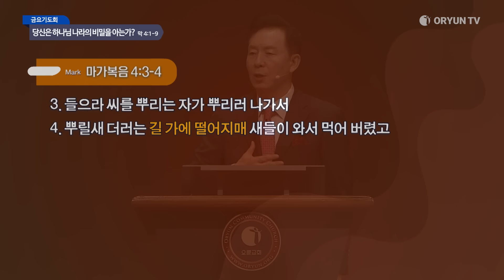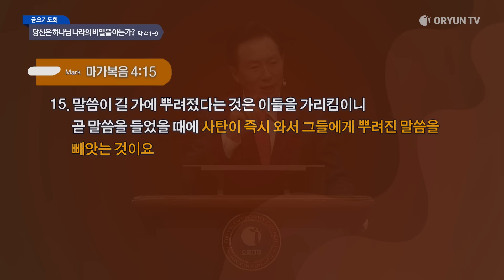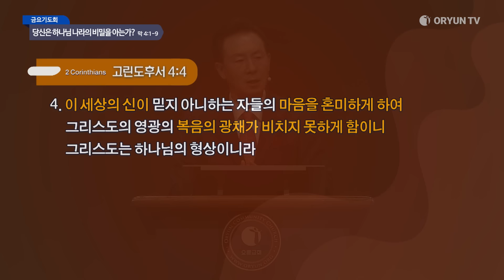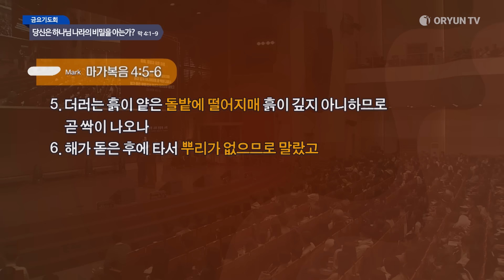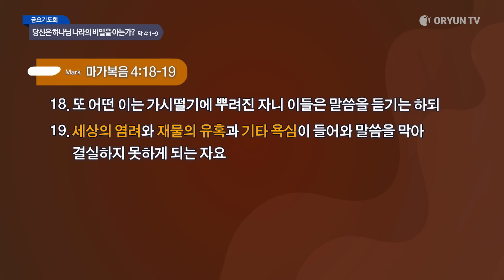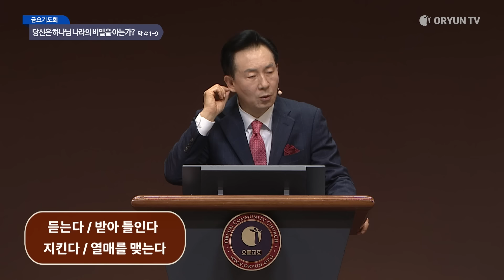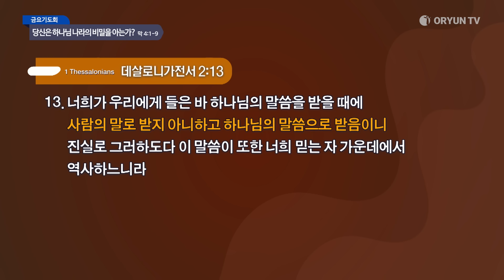당신은 하나님 나라의 비밀을 아는가? - 김은호 목사 | 오륜교회 금요기도회 설교 (2024-10-25)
제목 : 당신은 하나님 나라의 비밀을 아는가? - 김은호 목사

[본문]
1 예수께서 다시 바닷가에서 가르치시니 큰 무리가 모여들거늘 예수께서 바다에 떠 있는 배에 올라 앉으시고 온 무리는 바닷가 육지에 있더라
2 이에 예수께서 여러 가지를 비유로 가르치시니 그 가르치시는 중에 그들에게 이르시되
3 들으라 씨를 뿌리는 자가 뿌리러 나가서
4 뿌릴새 더러는 길 가에 떨어지매 새들이 와서 먹어 버렸고
5 더러는 흙이 얕은 돌밭에 떨어지매 흙이 깊지 아니하므로 곧 싹이 나오나
6 해가 돋은 후에 타서 뿌리가 없으므로 말랐고
7 더러는 가시떨기에 떨어지매 가시가 자라 기운을 막으므로 결실하지 못하였고
8 더러는 좋은 땅에 떨어지매 자라 무성하여 결실하였으니 삼십 배나 육십 배나 백 배가 되었느니라 하시고
9 또 이르시되 들을 귀 있는 자는 들으라 하시니라